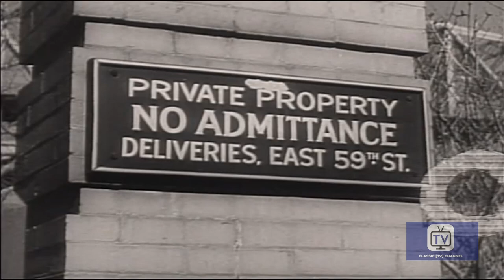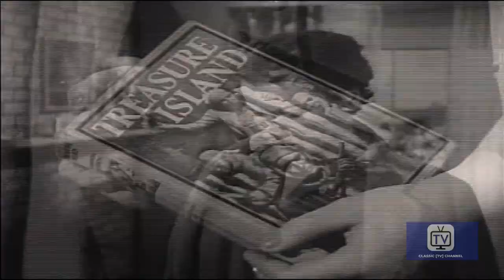The Visitor | Season 1 | Episode 29 | Treasure Island | Warner Anderson | Wesley Addy | Anne Jackson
A young boy reading Robert Louis Stevenson's classic pirate story dreams of adventure and unexpectedly finds it when two strangers enter his life.

Warner Anderson seldom acted in any of the episodes of this medical anthology, which were mostly concerned with emotional problems; he always presented the stories and provided commentary after their presentation.

Stars: Warner Anderson, Wesley Addy, Anne Jackson